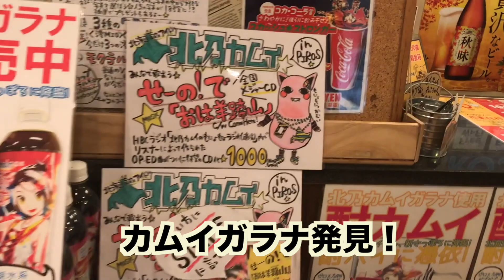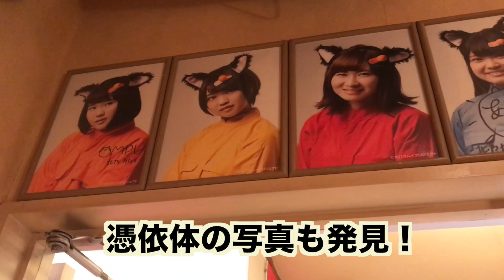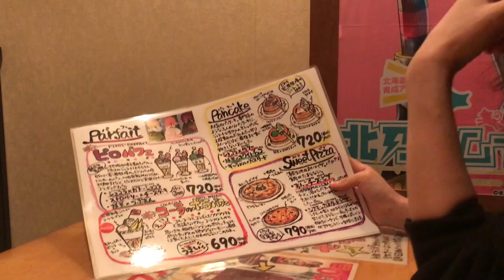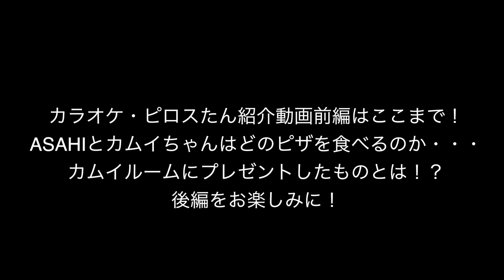【北乃カムイ】カラオケピロス潜入リポート！前編【ASAHI】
from HOKKAIDO,JAPAN

JR新札幌駅徒歩１分
「カラオケ・ピロス」
北海道地震の時の炊き出し、避難所としてルーム・コンセント開放の取り組みを行ってくれたお店でもあります。
カラオケ・ピロスさん、なんと北乃カムイルームを作ってくれました！カムイちゃんが憑依体04 ASAHIに憑依して、全力店内リポート！こちらは前編です！

players

04 ブルー担当　大食いアナウンサー　ASAHI